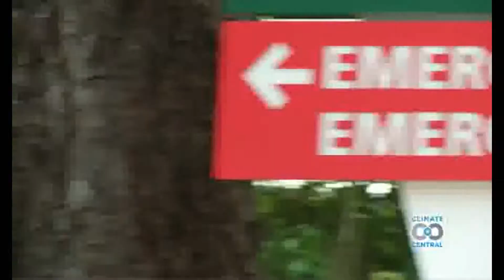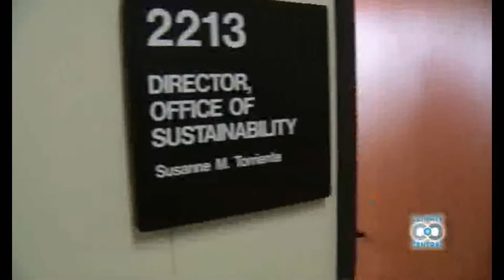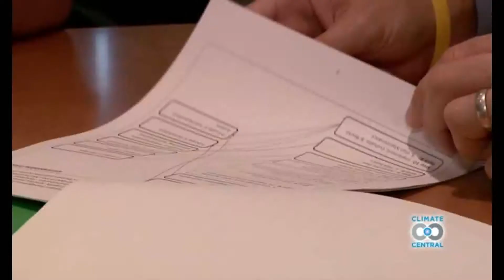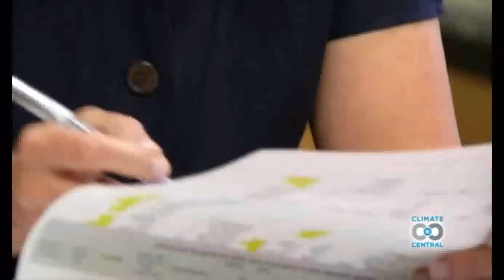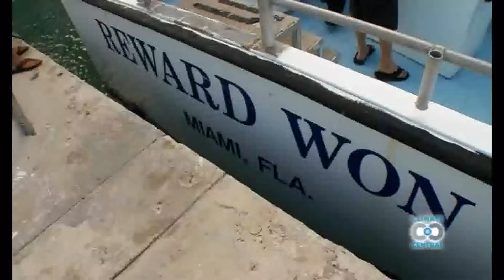Global Warming effects on Miami Dade County.wmv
Dr. Heidi Cullen spotlights the effects that global warming will have on Miami Dade County, Florida equating that with hurricane Katrina only happening slower. Interviews with Captain Dan Kipnis of the Miami Dade Climate Change Task Force and Suzzane Torriente Director Office of Sustainability, highlight the efforts south Florida is directing towards this looming threat.